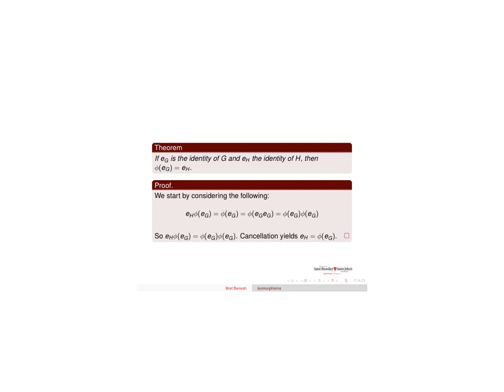Abstract Algebra Isomorphisms Identity to Identity